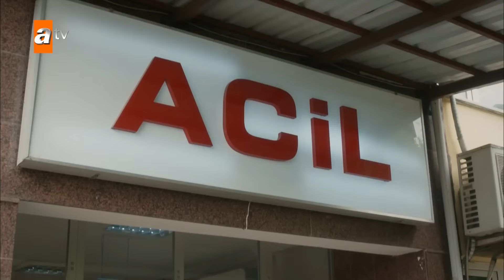Tahir hastanede dayak yedi! - Sen Anlat Karadeniz